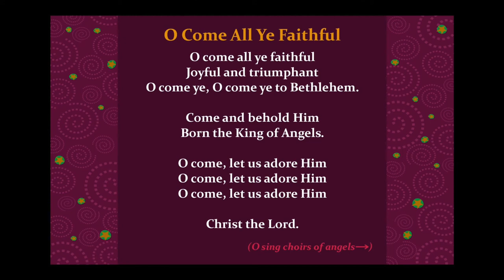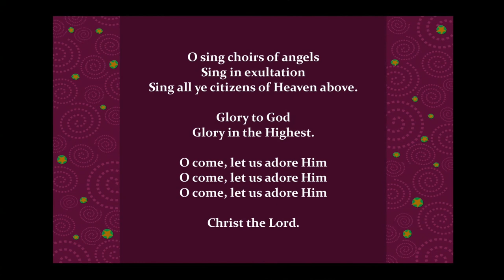The Gift - The Gift of Truth